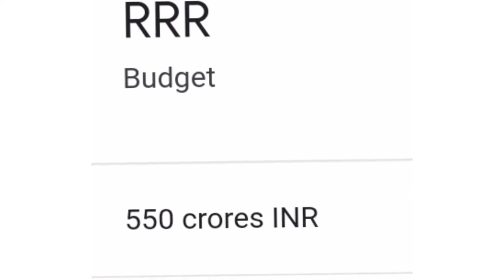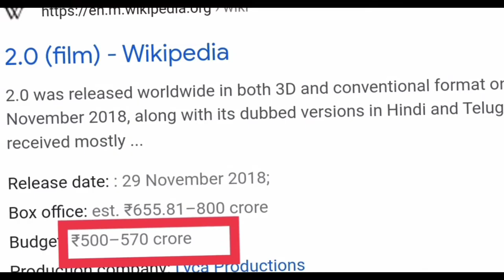भारत🇮🇳 की 5 सबसे महंगी फिल्म📽️ कौन सी है?🤔|| Top 5 India🇮🇳 Expensive Movie🇮🇳